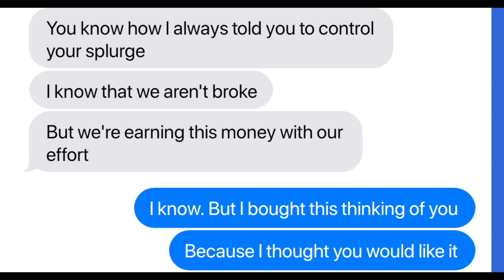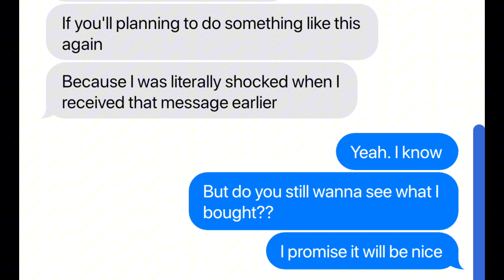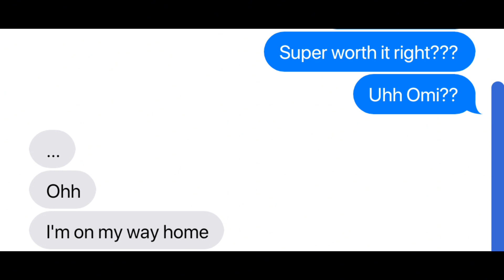When Atsumu Spend $350 And Didn't Tell Sakusa | Haikyuu One Shots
The idea and story is purely made by the author!
No to copyrights!